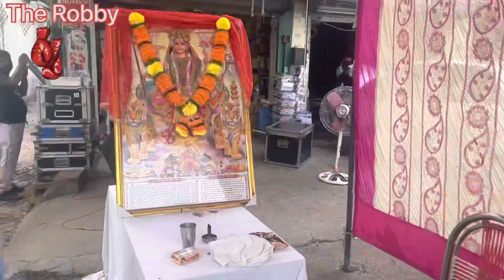6 August 2022 Mela mayia da Mata Shri Chintapurni ji ||Langer sawan special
jai maa chintapurni ji